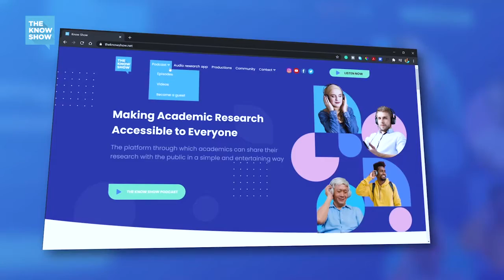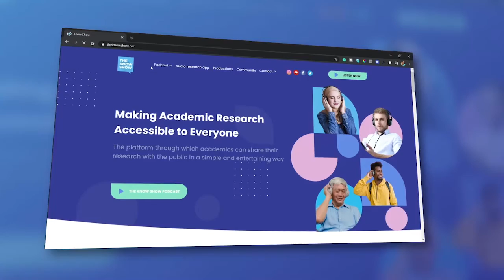How The Kaaba Operates in the Islamic World - Dr. Simon O’Meara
Dr. Simon O’Meara is a Lecturer in the History of Architecture and Archaeology of the Islamic Middle East at SOAS, University of London. His research focuses on what material culture makes ‘thinkable’ in Islamic culture, and how vision is socialised. In this episode of The Know Show Podcast, he delves into what drew him to this area of study, and talks to Hussain about his research mainly through a focus on North Africa, and specifically Morocco.

The Know Show Podcast makes the most important research accessible to everyone.
Join us today and be part of the research revolution.